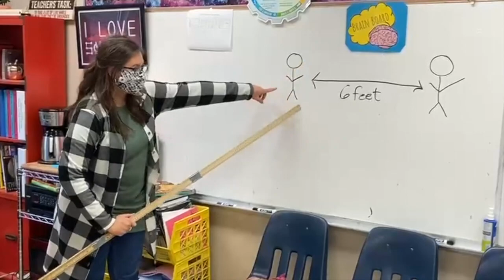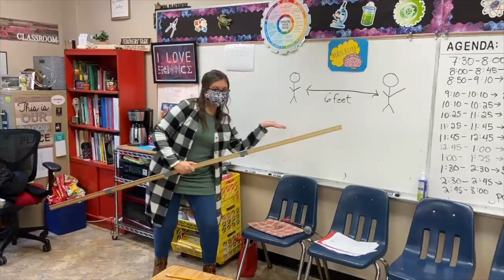12 Days of Coronavirus: COVID Edition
Your friendly neighborhood 6th grade teachers have rewritten a classic for the current times.